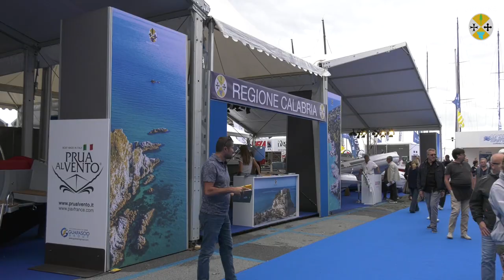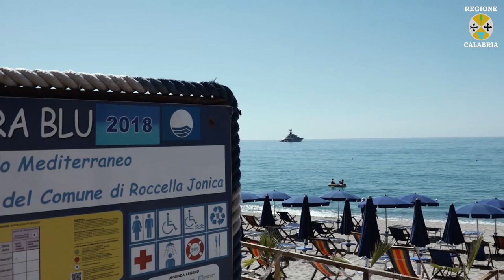Eccellenze della Calabria al 59° Salone di Genova: intervista a Francesco Lombardo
59° Salone Nautico di Genova
Intervista a Francesco Lombardo
Direttore Porto di Roccella Ionica